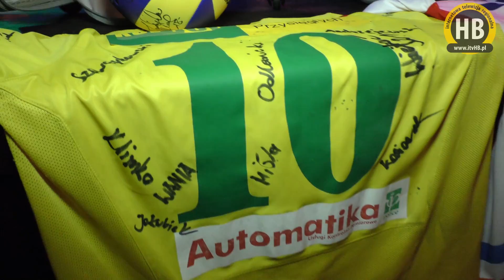[04-03-2017] VI Charytatywna Gala Disco Polo dla Katarzyny Majczuk i Mateusza Pachulskiego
W sobotę, 4 marca odbył się już po raz VI Koncert Charytatywny. Podczas tej edycji zbierano pieniądze na leczenie i rehabilitację Katarzyny Majczuk oraz Mateusza Pachulskiego. Na ten moment udało się zebrać kwotę 47 475,40 złotych i 1 euro.